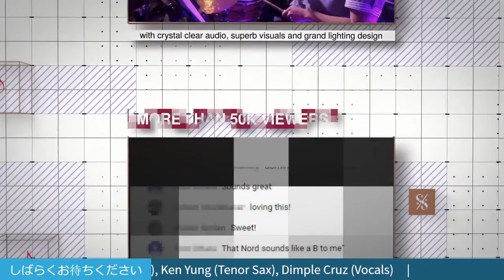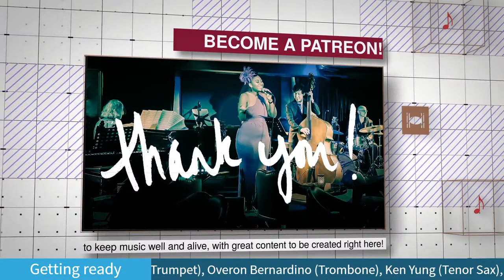Weekend Splash 8 - Banda Orbita, Hong Kong's Afro-Cuban Salsa Orchestra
0:00 Intro Video
7:16 Vereda Tropical by Gonzalo Curiel
13:46 Compadre Dejene Hablar by David Chala
18:48 Feel Like Makin' Love by Eugene McDaniels
23:01 September by Earth, Wind & Fire
29:36 Afro by Orlando Valle
37:33 Son Traditional
46:16 Camino Del Oso by Alain Perez
56:32 Pastelkero by Guaco

Banda Orbita:
Floro Sernande – Bass & Flute
David Chala – Piano / Vocal & Percussion
Barnaby Bruce – Timbales
Halen Woo – Congas
Simon Williams – Bongos
Denis Factor Abes – Trumpet
Ferdinand Pantig – Trumpet
Overon Bernardino– Trombone
Ken Yung – Tenor Sax
Dimple Cruz – Vocals